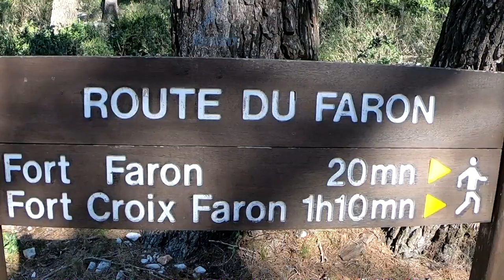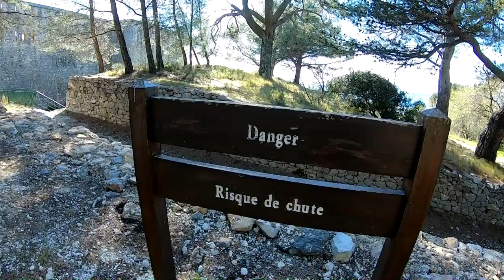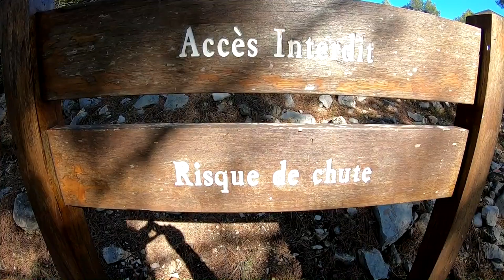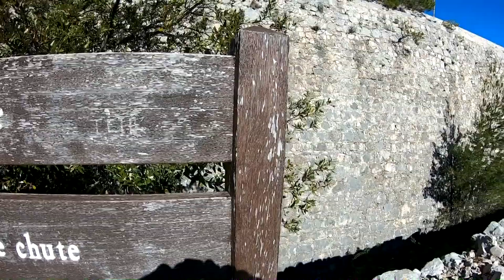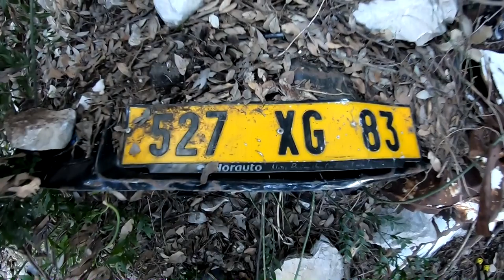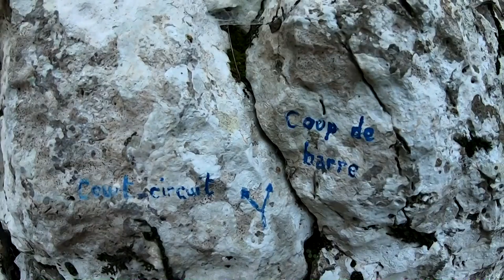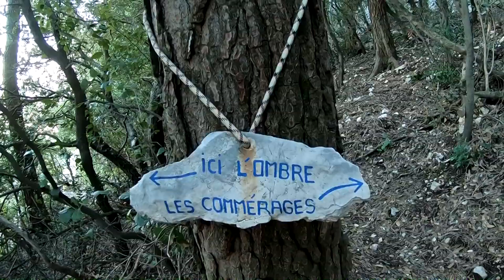Randonnée à Toulon 3 forts Mont Faron mp4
Randonnée toulonnaise vers le Fort Faron à mi pente, puis le fort Croix Faron, au sommet, avant de descendre en face nord du Faron, dans une jungle peuplée de carcasses de voitures volées et jetées par dessus les falaises. Remontée par la Caserne du Centre et retour vers la rade de Toulon